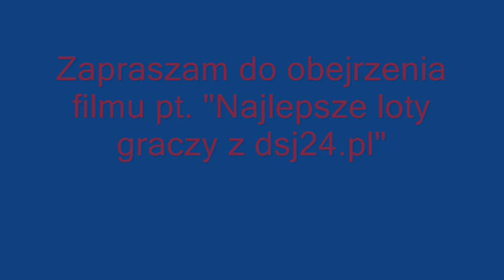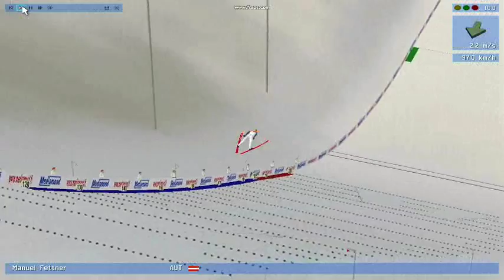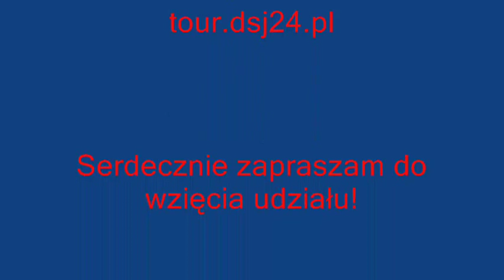DSJ4 - Najlepsze loty graczy z dsj24.pl